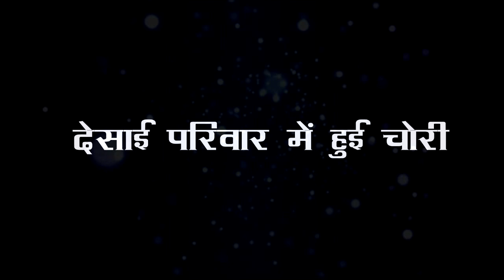SNS-2 || UPCOMING || BAA ने GEHNA को दी ये जिम्मेदारी, कहानी में आया बड़ा TWEST